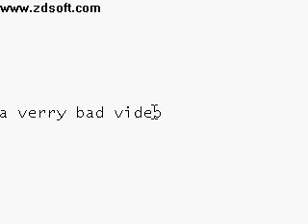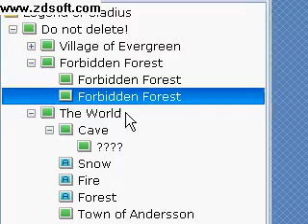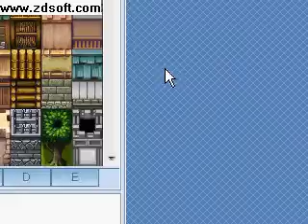RMVX Gladius Maps Preview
So here it is my maps in my game the Legend of Gladius. So sorry for the bad video guys listen to some music if u wish while u watch. The main reason i did this vid is becoz i was wanting to show of my crappy mapping skills2 bad u guys couldnt c my actuall ingame footage coz it's awesome.

Anyways enjoy! or atleast try XD!